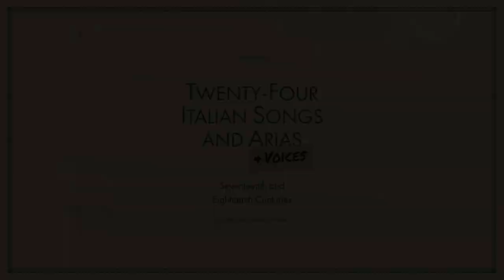Camilla Grieshel sings "Danza, danza, fanciulla gentile"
Lydia Jane Haynes sings "Che fiero costume" from ‘24 Italian Songs & Arias,’ the classic Schirmer songbook originally published in 1894. For many singers throughout the world, their journey as a musician and the process of finding one’s artistic voice starts with this songbook.

The ‘24 Italian Songs & Arias (& Voices)’ project explores this starting point and the voices that were developed beyond it. En route to collecting 24 versions of the 24 classics, we are interested in hearing about the journeys of their singers. Some will be stories of success, some of failure, and some of the gloriously messy in-betweens.

We also invite you to submit your own versions and your own stories, demonstrating this shared starting point and its potential far beyond our expectations. We want to know how the journey of singing engages one’s voice — personal, artistic, and political — and how these voices can come together in new and meaningful ways.

Visit 24italiansongs.org to read about the experiences of each performer and submit your own version.